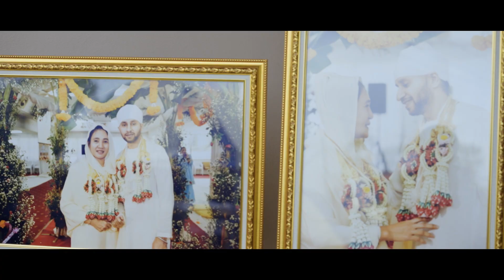The Wedding || Rahul Singh & Natwadee || 10/01/2023 || Thailand